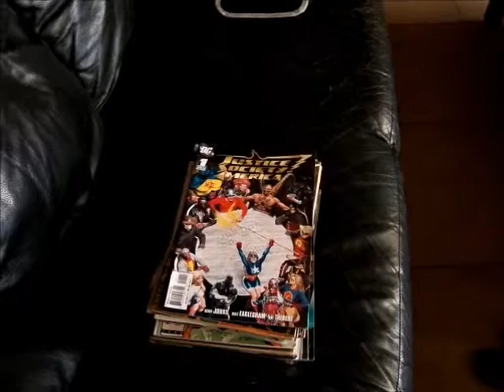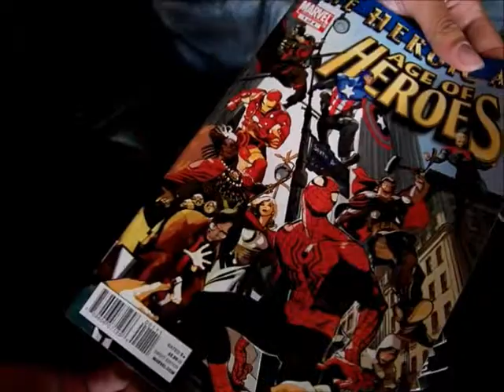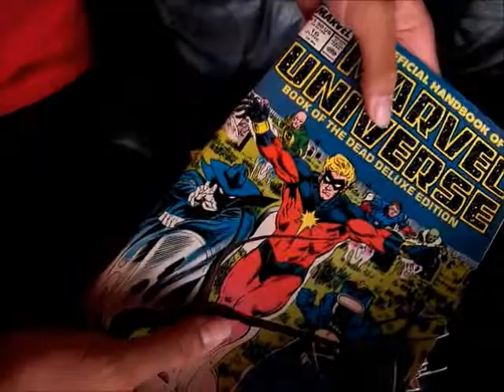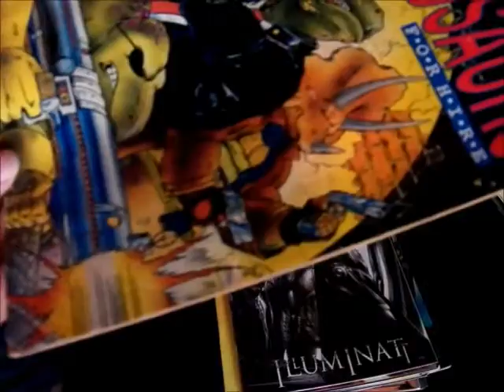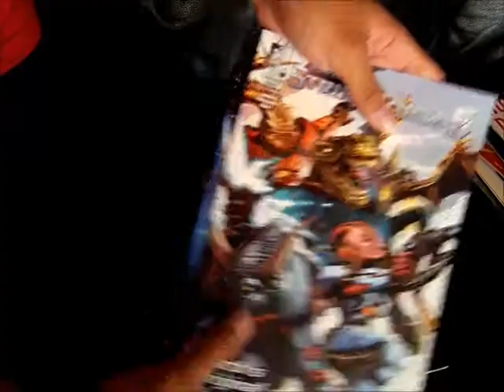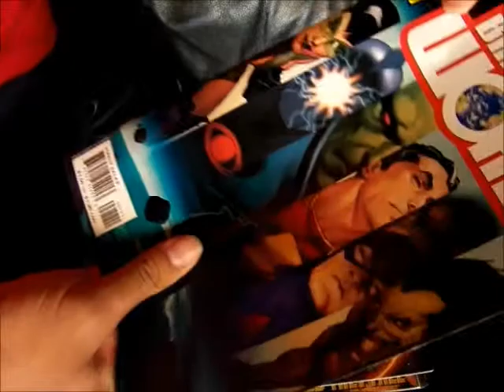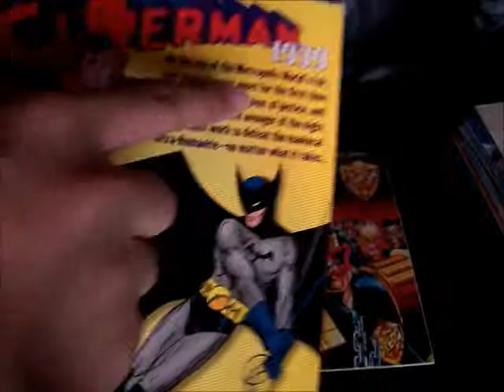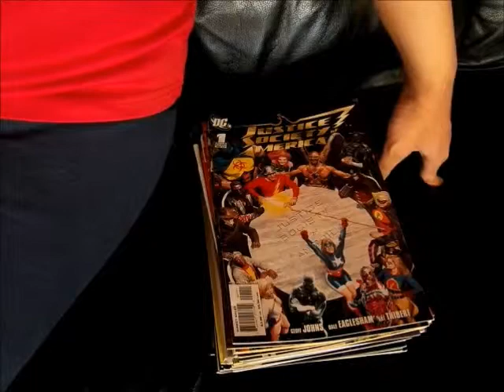Anime Expo 2013 comic books haul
A look at the awesome grabs I got from Anime Expo!!